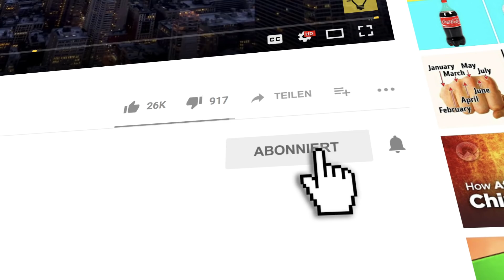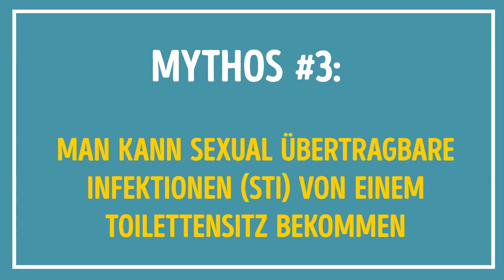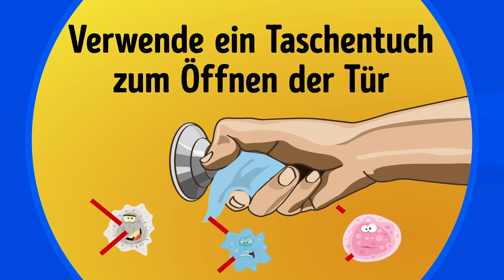11 Mythen, an die fälschlicherweise jeder glaubt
Lässt eine Rasur der Haares es dunkler und dicker nachwachsen? Seit unserer Kindheit lesen und hören wir viele "Fakten", an deren Wahrhaftigkeit wir nie gezweifelt haben. Viele von ihnen sind jedoch Kunstgriffe. Es gibt so viele falsche Mythen, die wir von Tag zu Tag verbreiten, dass es an der Zeit ist, dass die Welt der Wissenschaft eine völlig eigene Abteilung gründet hat, die sich dem Entlarven von Mythen widmet! Andernfalls werden die Menschen weiterhin glauben, dass die Sonne gelb ist, Bier dicker macht, und dass es nicht schädlich ist, deinen Mund nach dem Zähneputzen mit Wasser auszuspülen.
Die Sonnenseite erinnert sich an die 11 gängige Missverständnisse und widerlegt sie. Schau dir dieses Video an, um zu erfahren, wie einige der akzeptabelsten "Fakten" völlig falsch sind.

ZEITMARKEN:
Bestimmte Teile der Zunge sind nur für einen Geschmack empfindlich 0:50
Männer bekommen Bierbäuche von Bier 1:36 Uhr
Hunde sehen die Welt in schwarz-weiß 2:25 Uhr.
Karotten verbessern das Sehvermögen 2:54 Uhr
Wenn man unmittelbar nach einer Mahlzeit im Meer schwimmt, kann man ertrinken 3:37
Wenn du ein graues Haar herausziehst, wachsen 2 graue Haare nach 4:11
Dein Körper wird im Weltall explodieren. 4:37
Die Sonne ist gelb 5:15
Du kannst STI von einem Toilettensitz bekommen 6:00
Du solltest deinen Mund nach dem Zähneputzen ausspülen 6:55 Uhr.
Wenn man seine Haare rasiert, wachsen sie dunkler und dicker nach 7:30 Uhr.

ZUSAMMENFASSUNG:
- Zu Beginn des 20. Jahrhunderts kam der deutsche Wissenschaftler D. P. Hanig zu dem Schluss, dass verschiedene Teile der Zunge gleichermaßen in der Lage sind, den Geschmack zu bestimmen, obwohl die Reaktionsgeschwindigkeit etwas unterschiedlich ist. Nach jahrelanger Forschung bestätigten Wissenschaftler die Aussage.
- Es wird allgemein angenommen, dass Männer, die ständig Bier trinken, am Ende einen vorstehenden Bierbauch haben. Aber nicht das Bier ist dafür verantwortlich, sondern die Fülle an ungesunden Snacks, die oft mit dem berauschenden Getränk einhergehen.
- Als wir Kinder waren, wurde den meisten von uns gesagt, dass Hunde die Welt in schwarz-weiß sehen. Die Wahrheit ist, dass sie Farben unterscheiden können - nur nicht so, wie wir es tun.
- Es ist erwähnenswert, dass das Schwimmen nach einer Mahlzeit einige unangenehme Empfindungen im Magen verursachen kann, aber das wird wahrscheinlich nicht passieren und ist nicht lebensbedrohlich.
- Irgendwie ist die Welt überzeugt, dass, wenn man ein graues Haar herauszieht, es 2 neue ersetzt. In Wirklichkeit, wenn man ein graues Haar herauszieht, wird ein graues Haar es ersetzen - aber nur eines, nicht 2!
- Lass uns jetzt etwas aus dem Weg räumen - die Angst vor einer Explosion im Weltraum ist nichts, was dich zurückhalten sollte! Nein, du wirst nicht sofort explodieren, sobald du raus gehst. Nach etwa 30 Sekunden wirst du jedoch nicht mehr atmen können, weil es keinen Sauerstoff gibt.
- Es mag schwer zu glauben sein, aber die Sonne ist überhaupt nicht gelb. Sie ist eigentlich weiß. Die Sonne erscheint uns dank unserer Atmosphäre gelb.
- Die gute Nachricht ist, dass man die Toilettensitze nicht so sehr fürchten muss, wie man es vielleicht normalerweise tut, da Keime einen anderen Ort zum Spielen gefunden haben: Türgriffe und Badezimmerböden.
- Der Grund, warum du deinen Mund nicht gleich nach dem Zähneputzen mit Wasser ausspülen solltest, ist, dass es dazu führen würde, dass das Fluorid der Zahnpasta weggespült wird. Fluorid bildet einen Film über den Zähnen, und es hilft, die Zähne vor dem Verfall zu bewahren.
- Ein Rasierapparat entfernt dünne, ausgebleichte Haare und hinterlässt dicke Basen. Wenn sie weiter wachsen, scheint es, dass das neue Haar dunkler und dicker geworden ist.